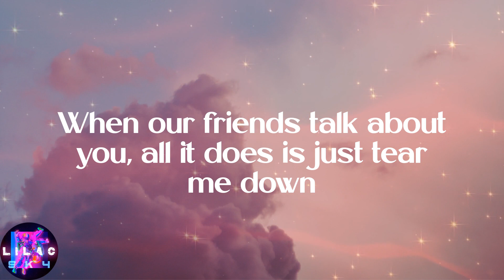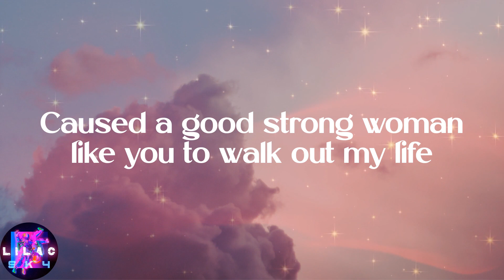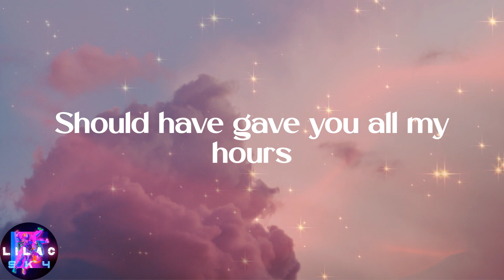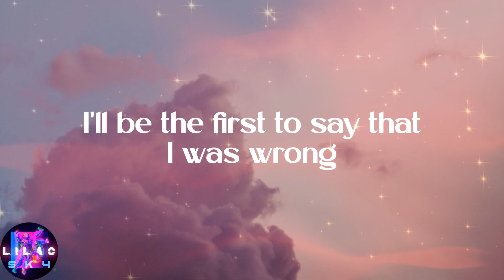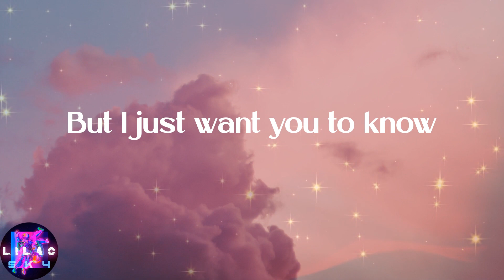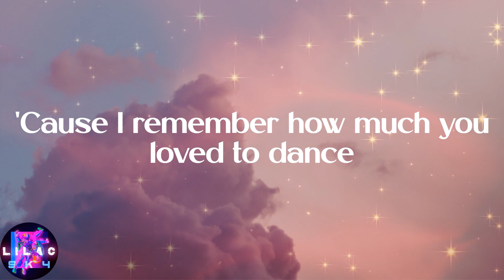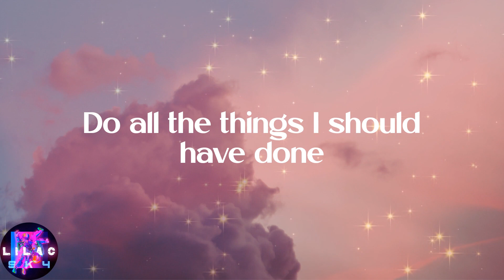Bruno Mars - When I Was Your Man (Lyrics)